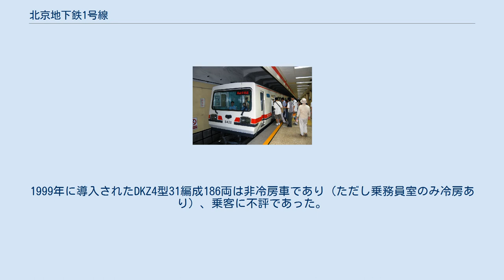北京地下鉄1号線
北京地下鉄1号線（ペキンちかてつ1ごうせん）は、中華人民共和国北京市石景山区の黒石頭駅から朝陽区の四恵東駅までを結ぶ北京地下鉄の地下鉄路線である。
 1号線（通称 一線）は、北京市街地を東西に貫く路線である。
路線の正式名称は途中の復興門駅を境に分かれており、苹果園駅 - 復興門駅間が1号線、復興門駅 - 四恵東駅間が復八線であるが、運営上2線合わせて1号線と呼ばれている。
地上に並行している通りは「長安街」（長安通り）と呼ばれる北京一のメインストリートで、西部（古城～公主墳間）には市バスの337系統が、東部（八宝山～四恵間）には市バスの1系統などがほぼ並行して走っている。
 北京市街地を唯一東西に貫通する路線であるため、長らくラッシュ時は混雑を極め、積み残しが頻発していた。
平日日中でも混雑が著しく、天安門西、東駅や王府井駅など市中心部の他線との乗り換えになっていない駅では終日混雑し、ドル箱路線となっている。
2012年12月30日に、当路線に平行する形で6号線が開業したことにより、平日の一日平均輸送量が8.46%減少したが、それでもラッシュ時は混雑する。
 なお、高井駅 (53号駅)、福寿嶺駅 (52号駅)は一般開放されておらず、地下鉄等の関係者専用列車が一日数往復のみ乗り入れている。
地上駅の黒石頭駅 (54号駅)は利用不能の状態で既に廃駅となった。
これらの駅の詳細は不明な点が多い。
 いずれも6両編成である。
1999年に導入されたDKZ4型31編成186両は非冷房車であり（ただし乗務員室のみ冷房あり）、乗客に不評であった。
車両の耐用年数に達していないため、冷房の取り付けを順次行い、2012年に完了した（元の計画では2010年中に完了する予定であった）。
 ウィキメディア・コモンズには、北京地下鉄1号線に関するカテゴリがあります。